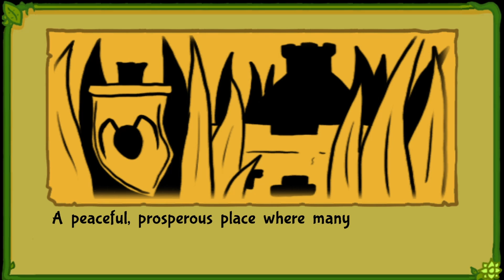Let's Play Bug Fables - Paper Mario With Insects? The Brave Little Bee!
Oh, and the Knightly Beetle?

Opening - 0:00
Permit Acquired - 0:05
Into the Fields - 11:57
Snakemouth Den - 22:09